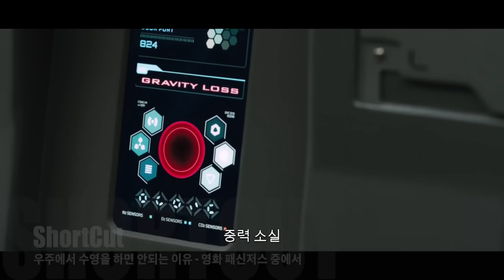우주에서 수영을 하면 안되는 이유 - 영화 패신저스 중에서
영화 패신저스(passengers)에서 우주선 수영장에서 수영을 하던중에 중력이 없어지면서 발생하는 상황.